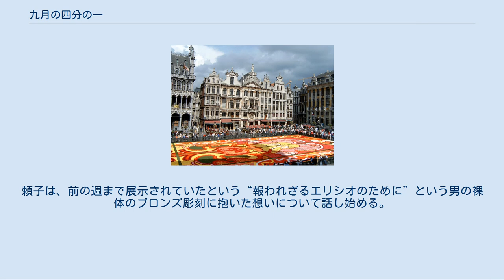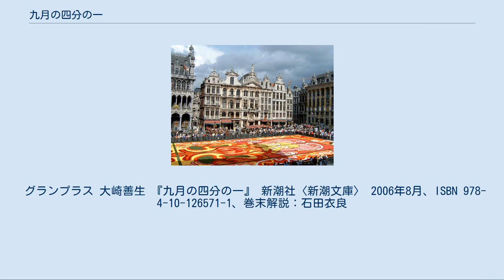九月の四分の一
『九月の四分の一』（くがつのよんぶんのいち、quatre septembre）は、大崎善生による日本の短編青春恋愛小説。
 青春期の喪失と終焉をテーマとした全4編が収録されており、全編とも出版・文筆業に携わる男性の一人称で語られる。
本作の数年後に同じく新潮社から刊行された『ドイツイエロー、あるいは広場の記憶』は女性の一人称で語られる短編集であり、本作と対をなす作品である。
 報われざるエリシオのために 舞台：箱根 大学のサークルでチェスに出会い、その研究に没頭した僕と、僕の親友・武井の恋人で箱根の美術館の学芸員の頼子。
広告代理店に就職し順調にエリートコースを歩む武井は頼子と結婚し、僕は留年を繰り返しながら、アルバイトを経て出版社に職を得る。
 数年後、僕は学芸員を続けていた頼子に誘われ美術館を訪れる。
頼子は、前の週まで展示されていたという“報われざるエリシオのために”という男の裸体のブロンズ彫刻に抱いた想いについて話し始める。
 ケンジントンに捧げる花束 舞台：イギリス・ケンジントン 2000年1月18日、10年間に渡って編集長を務めた雑誌『将棋ファン』を辞めるまで残り数日、イギリスの老女からエアメールが届く。
手紙には、前月に亡くなった樺太生まれの夫・吉田宗八が10年前から『将棋ファン』を定期購読しており、晩年の人生に楽しみを与えてくれたことへの感謝の意が記されていた。
 自分がやってきたことを確認したいという思いから一人でイギリスを訪れることを決め、エアメールの差出人・ジェーンを訪ねる。
彼女から夫・宗八との若き頃の密やかな恋、戦争によって日本を捨てた彼が『将棋ファン』と出会ったきっかけを聞く。
 悲しくて翼もなくて 舞台：札幌、東京 ロックファンの僕は友人たちとレッド・ツェッペリンのコピーバンドを結成し、ライブイベントにもそこそこ人が入る人気バンドになった。
ある日僕は、公園でギターを弾きながらツェッペリンの歌を歌う少女を見かけ、後日、彼女が高校の後輩・真美と分かる。
東京の大学に進学した僕はバンド活動を続け、真美に学祭のライブのボーカルをやってもらい、彼女のおかげでライブは大成功し、彼女は地元・札幌でも有名な歌手となる。
だが、彼女は25歳になってすぐ突然引退してしまう。
 九月の四分の一 舞台：ベルギー・ブリュッセル、フランス・パリ 小さい頃から小説家になる夢を抱き続けた僕だったが、「書くことがない、書けない」という現実を前に挫折し、家電量販店に就職する。
居心地の良い職場だったが、ある日雑誌で見かけたブリュッセルのグランプラスという広場の写真に魅了され、仕事を辞め単身ベルギーへ向かう。
真夜中のグランプラスで大の字になっていた僕は日本人旅行者の奈緒と出会い、恋に落ちるが、数日間を共に過ごした後、彼女は「九月四日で会いましょう」とメモを残して消えてしまう。
そして13年後、僕は再びベルギーにいた。
 グランプラス 大崎善生 『九月の四分の一』 新潮社〈新潮文庫〉 2006年8月、ISBN 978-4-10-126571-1、巻末解説：石田衣良